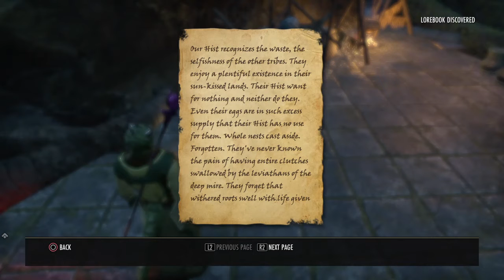Figgity Figgity Fox Streams | The Elder Scrolls Online | Murkmire Story Part 1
Returning to ESO for a stream to do a little story, Not sure if or when i'll return to it again but it's here.